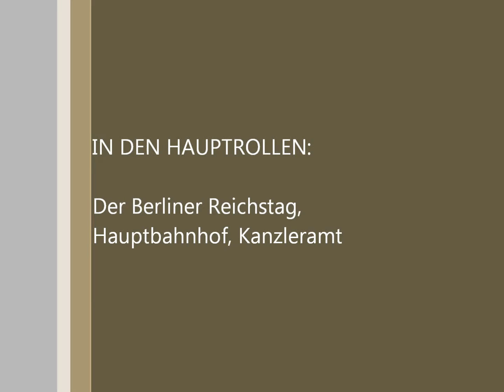Berlin Reichstagsgebäude März 2013 14:45 Uhr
Reichstag building plenary hall - the Reichstag - the seat of the German Parliament - architect Paul Wallot - Berlin district of Tiergarten